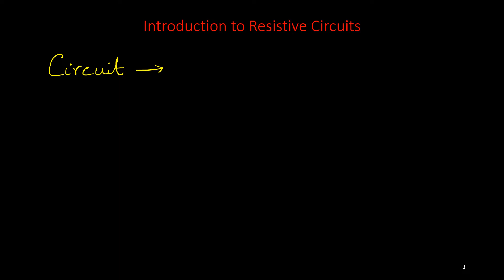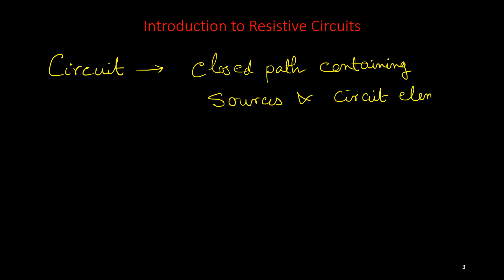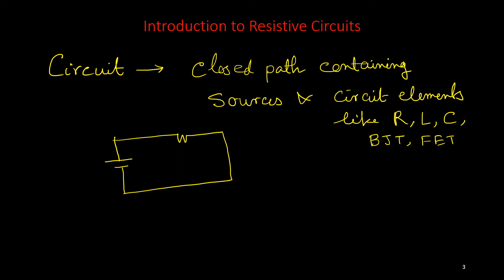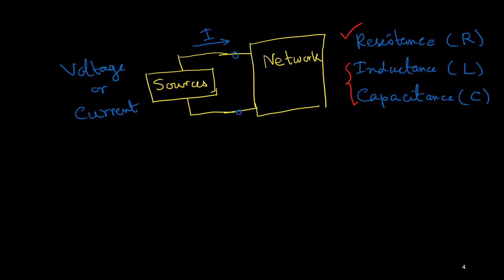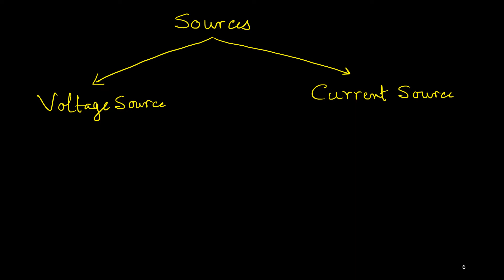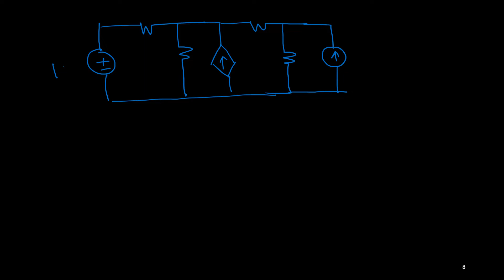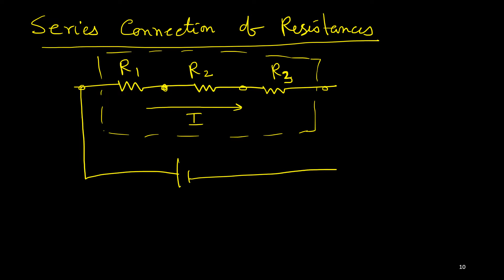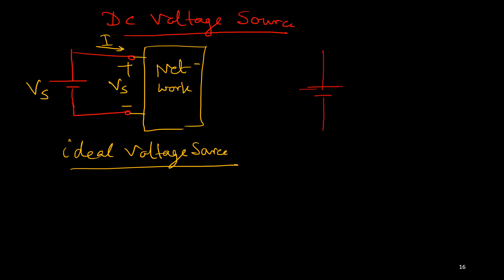Introduction to Resistive Circuits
In this video . we have given a brief introduction to resistive circuits. Soon, we have made a playlist containing the lectures related to resistive circuits. Please follow the lectures sequentially so that you can understand future videos without any difficulty. We are going to cover all the topics from circuit theory.